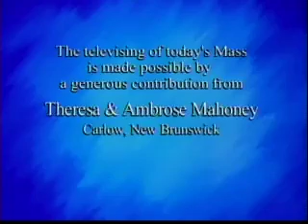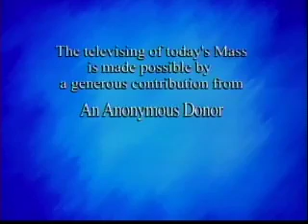Daily Mass 4/4 Saturday 12 September 2009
Fr. Fitzpatrick celebrates the entire Daily Mass in 4 parts, from the NCBC, the English-speaking Catholic Bishops of Canada, & St. Basil's Church in Toronto.